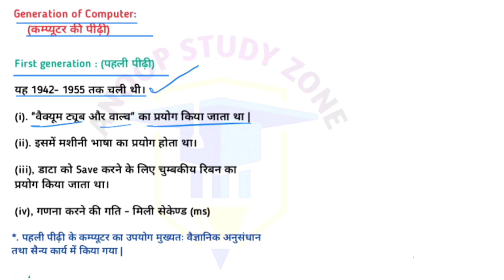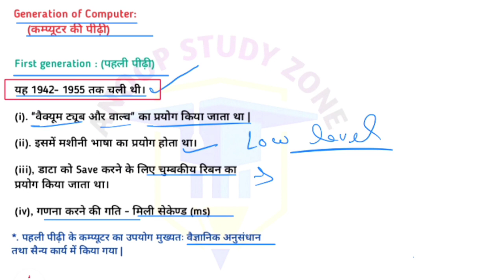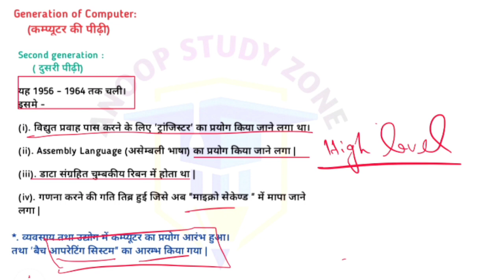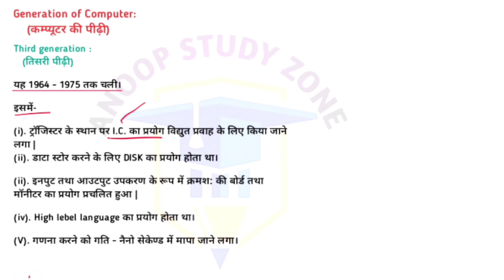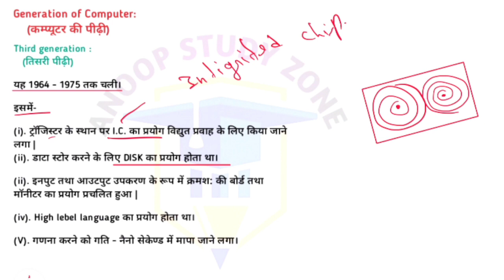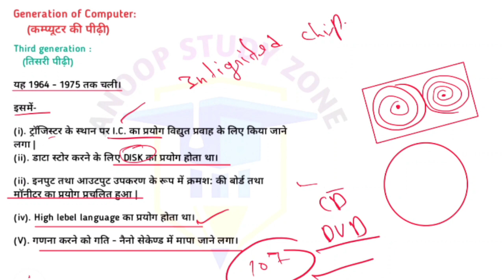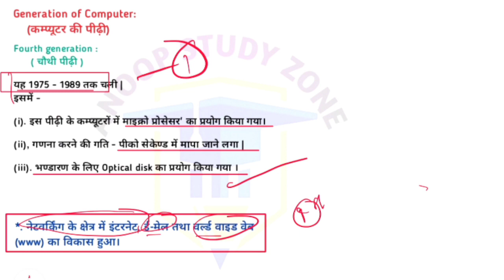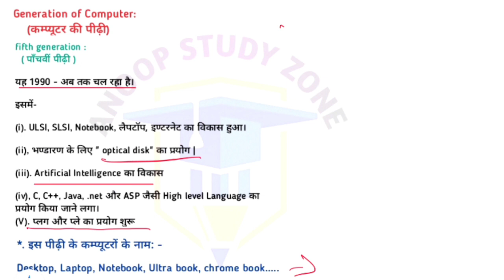कंप्यूटर की पीढ़ियां || सुपर टेट ||Computer of Generation || basic info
नमस्कार दोस्तों,

            इस वीडियो में कंप्यूटर के बारे में पढ़ाया गया है यानी कि कंप्यूटर की पीढ़ी  को अच्छी तरह से समझाया गया है जिसमें डाटा, इंफॉर्मेशन आदि को विस्तृत रूप से वर्णन किया गया है तथा उनसे संबंधित सभी तथ्यों का विमोचन किया गया है जो किसी भी एग्जाम की दृष्टि से अति महत्वपूर्ण है तथा ऑल गवर्नमेंट एग्जाम में इस कंप्यूटर से संबंधित प्रश्न आते ही आते हैं, वीडियो को एक बार अवश्य देखें।

धन्यवाद।

anoop study zone से जुड़ने के लिए धन्यवाद्